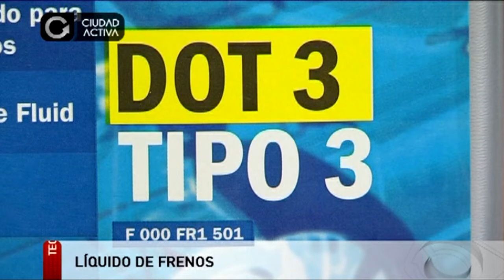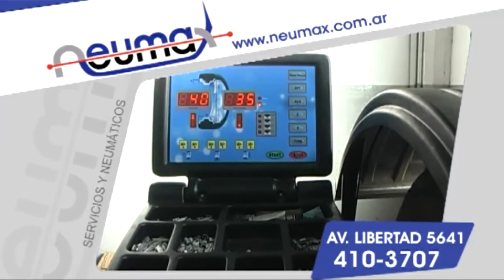LÍQUIDO DE FRENOS | Neumax Bosch Car Service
Neumax Servicios y Neumáticos - Bosch Car Service.
Av. Libertad 5641 - Mar del Plata
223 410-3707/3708